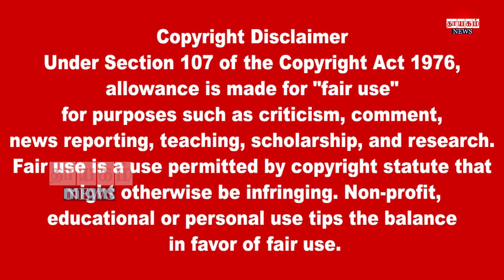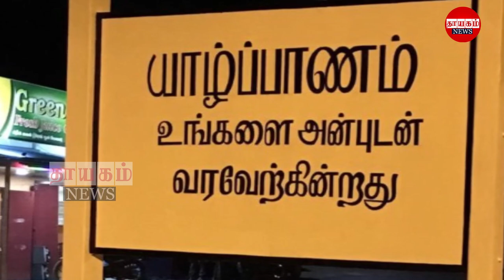இரவுநேர பிரதான செய்திகள்28.08.2022 | Today Sri Lanka Tamil News | Thayagam Tamil News